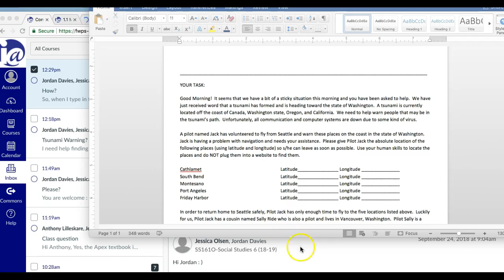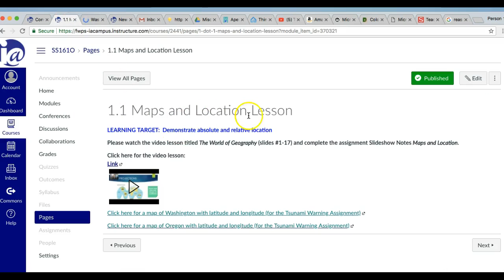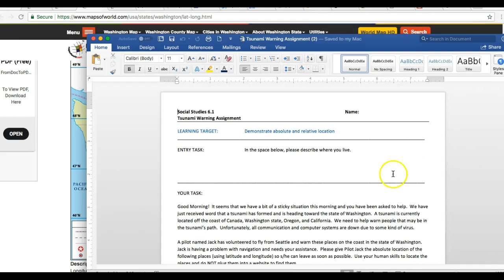Tsunami Warning Assignment help for Jordan